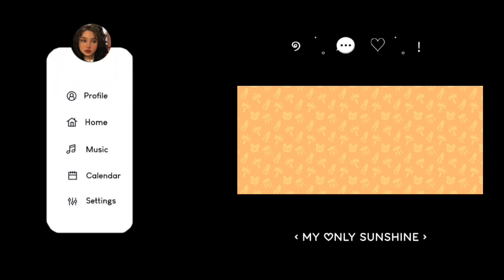✦ anime t1tt1es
☆ this is a pre-made subliminal that was scheduled to post while I'm on a youtube break ☆
☆ game played: Kuma Sushi Bar ☆

*☆*ﾟ PAID SUBLIMINALS
PAID subliminal requests are currently open.
Limited spots only, so make sure to reserve yours.
Prices from 5€ and up.
I DO NOT accept free requests, please do not request expecting a free subliminal.

you can purchase exclusive subliminals at a cheap price here

I post results and tips, as well as channel updates. Send me your results there.

๑⋅⋯ ୨˚୧ ⋯⋅๑ benefits ๑⋅⋯ ୨˚୧ ⋯⋅๑
๑⋅⋯ these are just a summary of the what the affirmations include
๑⋅⋯ the actual affirmations are way more detailed
๑⋅⋯ yes, this is unisex
୨˚୧ this subliminal will give you extremely full, big, firm, perky and symmetrical breasts, similiar to what you see in some anime series. It will also give you breast health and make you only get desired attention

❥ Listen as much as you want to listen for. No minimum or maximum time, however repetitio

❥ Listen as much as you want to listen for. No minimum or maximum time, however repetition helps with results.
❥ Only drink water when your body asks you to
❥ You can look at the mirror after listening, but don't constantly look for changes
❥ Practice gratitude for what you already have and for what you don't have yet, as if you already had it
❥ Accept yourself exactly how you are first
❥ Work first on your mindset
❥ Don't fake positivity. Allow yourself to feel negative when you feel like that. Forcing positivity will harm you more. Heal your emotions and any anxiety/depression you might have.
❥ Learn how to detach/let go. Stop worrying about when results will come and they will come. Think about an online order: when you order something you don't really mind it that much and go on with your life.